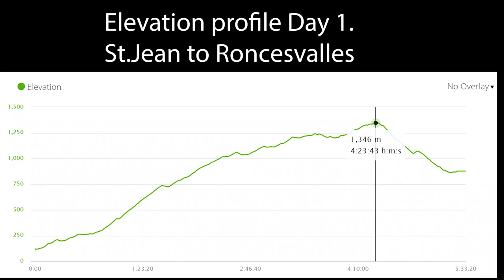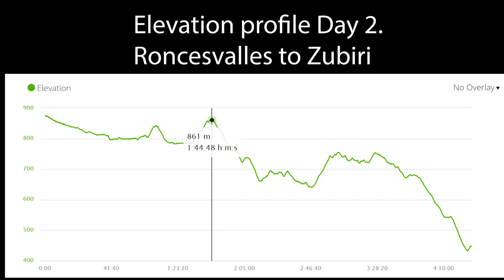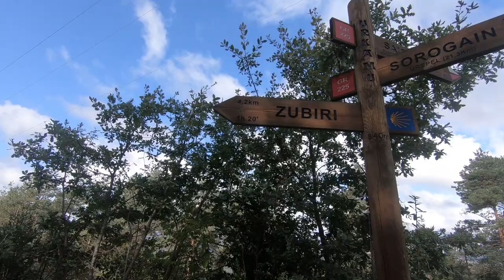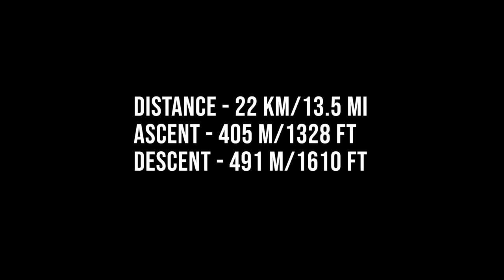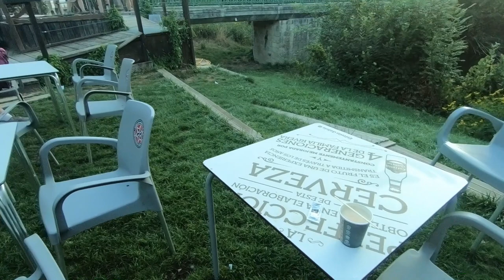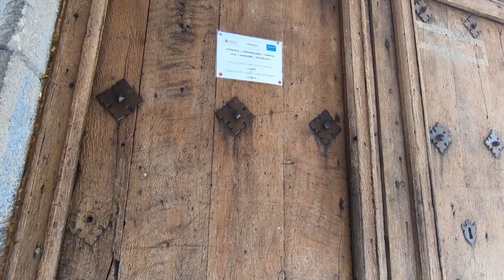The Camino Frances. Episode 1. From St Jean Pied de Port to Pamplona (Days 1-3)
Walking over the Pyrenees. The beginning of the Camino Frances from St.Jean Pied de Port to Pamplona, the first two days on the Camino. Elevation profile, distances, ascent, and descent for every day. The inside look into public albergues in Roncesvalles and Pamplona.

GoPro HERO8

Camino Frances posts

1. A detailed guide to the Camino Frances

2. Camino Frances walking stages (from St.Jean Pied de Port to Sarria)

3. Camino de Santiago from Sarria

4. Complete guide to the Camino de Santiago

5. Camino de Santiago packing list (all seasons, men and women)